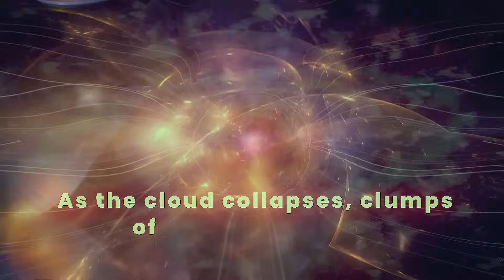Red Giant (Betelgeuse)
This is the story of Betelgeuse, a supermassive red giant.